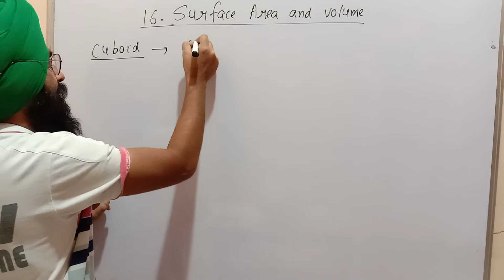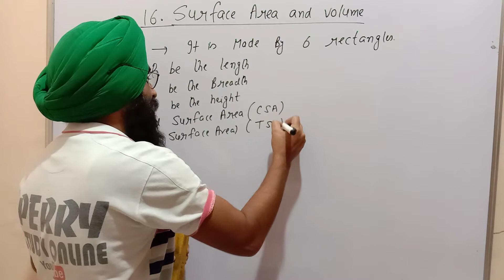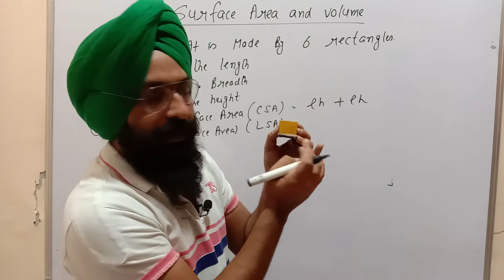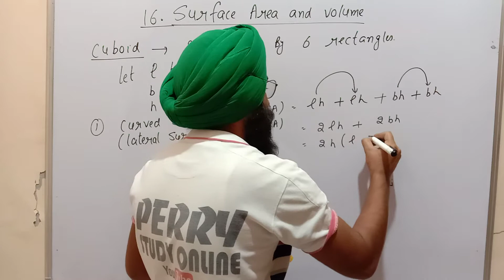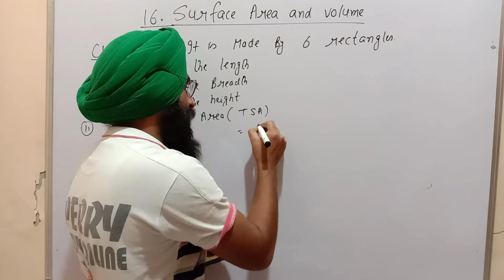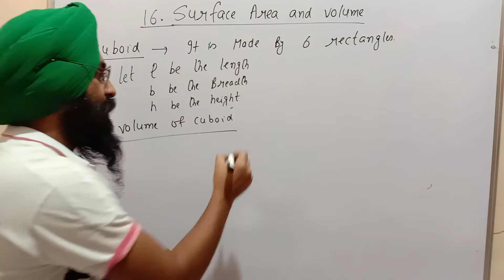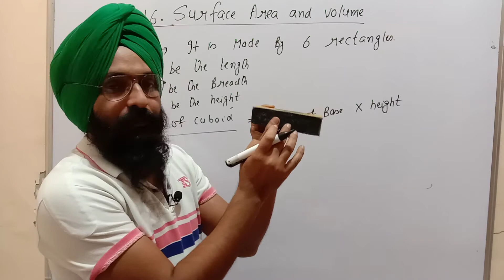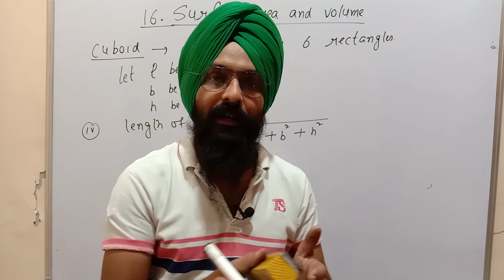Surface area and Volume ||Basic Formulas ||Cuboid|| CSA ||TSA|| Maths Mate Madhubun book